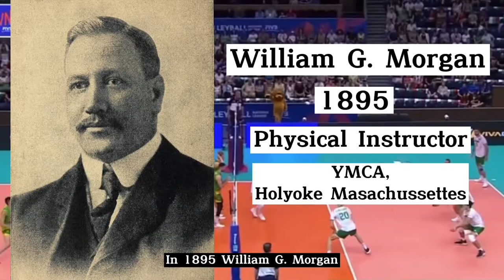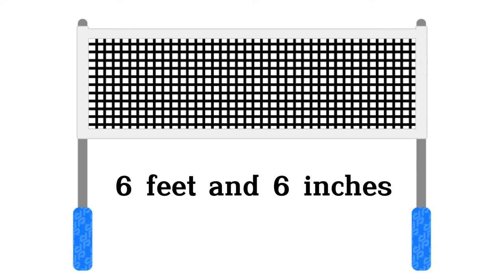HISTORY OF VOLLEYBALL ||Timeline of Significance Events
The sport originated in the United States, and is now just achieving the type of popularity in the U.S. that it has received on a global basis, where it ranks behind only soccer among participation sports.

Today there are more than 46 million Americans who play volleyball. There are 800 million players worldwide who play volleyball at least once a week.

In 1895, William G. Morgan, an instructor at the Young Men’s Christian Association (YMCA) in Holyoke, Mass., decided to blend elements of basketball, baseball, tennis, and handball to create a game for his classes of businessmen which would demand less physical contact than basketball. He created the game of Volleyball (at that time called, Mintonette). Morgan borrowed the net from tennis, and raised it 6 feet 6 inches above the floor, just above the average man’s head.